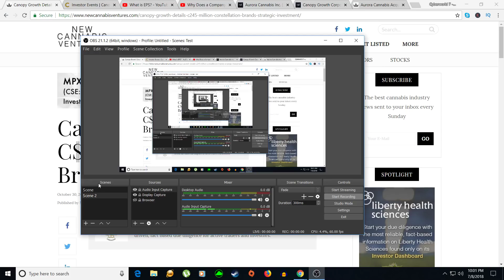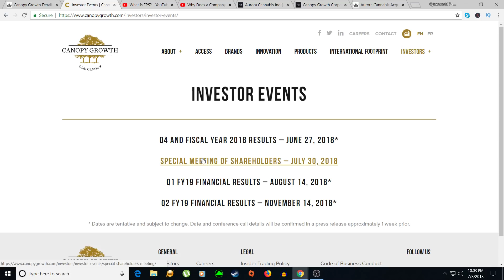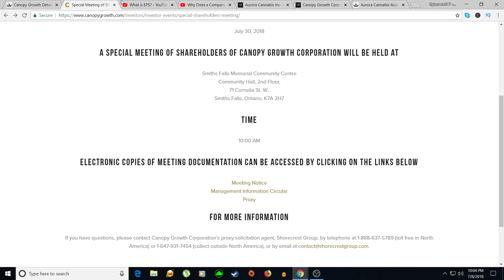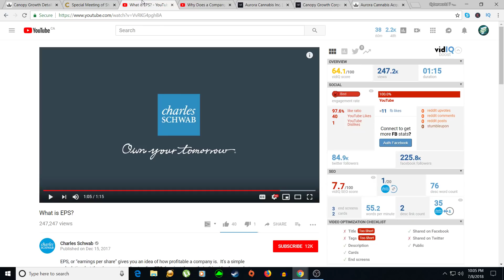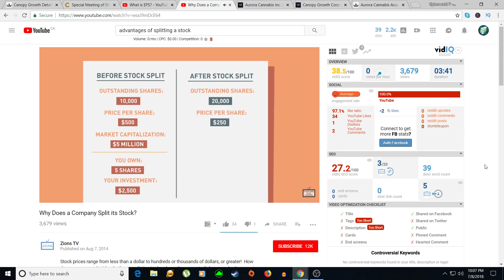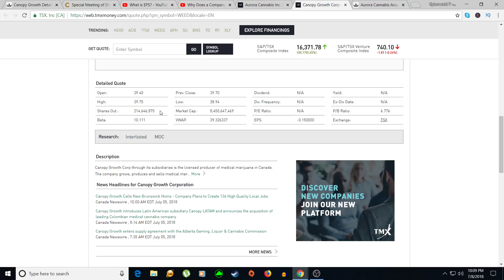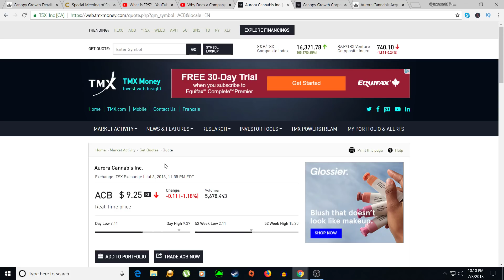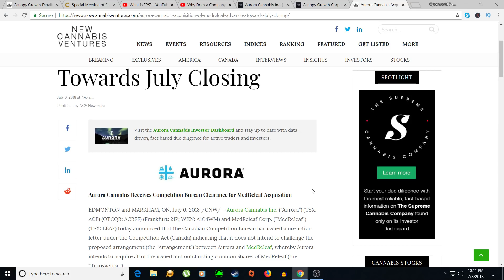Real stock market news Canopy Growth corp stock split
Hello and welcome to my video apparently the stock market news is real and Canopy will have a stock split. I confirm it with my friend who own shares in Canopy growth corp he send me picture of his document for a stock split so I made a video on what I think a stock split is I hope you learn something interesting from this video.